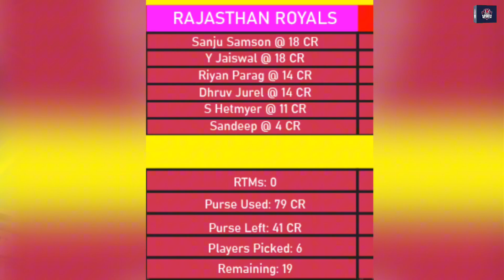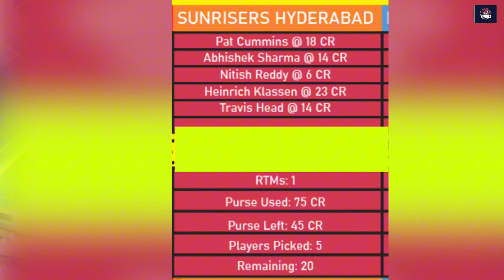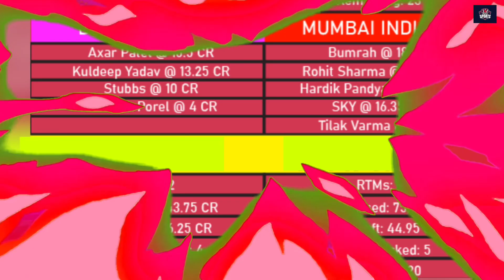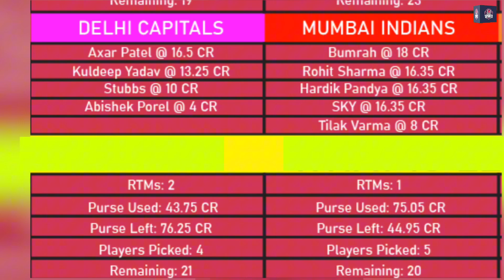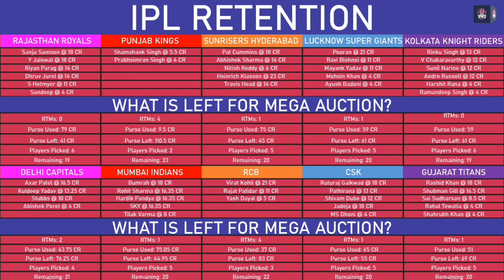IPL 2025 Retention players complete List | IPL Retained players Review